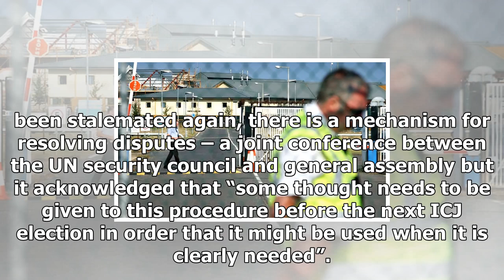News-World Court judges for the first time in history this year 71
News - News-World Court judges for the first time in history this year 71

The UK will not have a judge on the bench of the international court of justice for the first time in its 71year history after the British candidate witrew following an acrimonious competition. Minutes after an 11th round of voting was scheduled to begin in New York on Monday, a letter was released by the UK mission to the UN announcing that Sir Christopher Greenwood would accept defeat and allow the rival Indian candidate, Dalveer Bhandari, to fill the final vacancy on the ICJ. The decision to ...